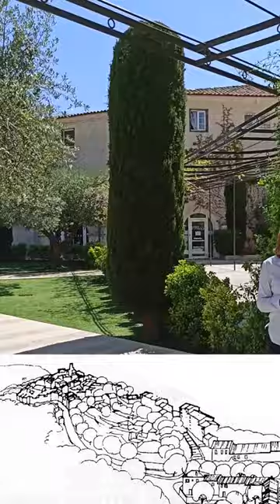À la découverte de Gassin saison 1, épisode 4 : Le Nouveau Village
Nous rejoignons Nathalie pour une immersion au cœur du nouveau village de Gassin récompensé par une Marianne d'Or et par le prix d'architecture européen Philippe Rotthier.
Vous saurez tout sur la réalisation de ce village dans le village qui dynamise la partie historique et où règne une ambiance sportive et conviviale.

Droits :
Textes, son, image réalisation : Office de tourisme de Gassin.
Sauf :
Images d'introduction : Guillaume Voiturier GV Production
Musique d'introduction : Titre: Demigods - Auteur: Mike Chino Source - Licence - Téléchargement (10MB)